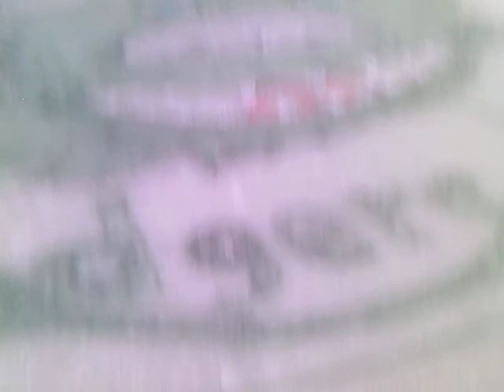Badger, Ice Painting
My cousin got some new ice skates in today, so i grabbed an old pair, we shoveled off our pond, and we went skating. After half-an-hour, my cousin said,

"You know what would be cool? If we made a team logo and painted it on the ice."

so we did.

Inspired by the Honey Badgers. We Didn't have black, so he's green :D